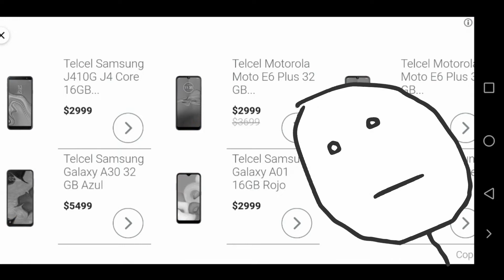Robbery Bob Man of Steal CAPÍTULO 1!!! Empezamos la historia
Holaaaa a todos sean bienvenidos a un nuevo video del canal espero les agrade y les haya gustado y servido para pasar o descubrir este juego y almenos sacarles algunas sonrisas hoy les presento y traigo a robbery bob Man of steal el cual es un juego de un ladrón que es liberado de pricion pero tiene que pagarle a su liberador con trabajos robando dentro de casas para el benéfico de su jefe el cual planea malebolas ideas con todo ese dinero

Espero el video les agrade y les agrade este juego ❤️lo adoro yo este juego y espero que les de gracia ante todo y espero que si es así me puedan regalar un like y una suscripción que ayuda muchísimo para el canal ❤️❤️gracias a todos por ver y poco a poco creceremos con estos juegos de playstore y de mobile junto a los de otras consolas ❤️